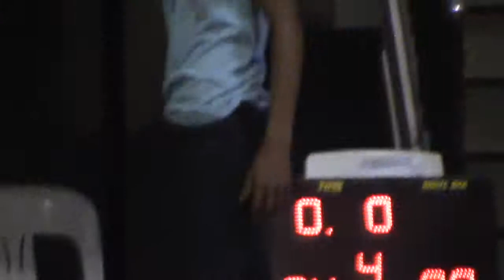2014 09 01 fd hanabishi v ajkl 4